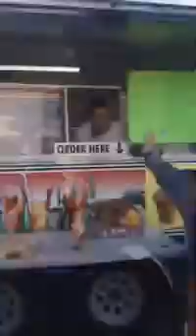February 1, 2020